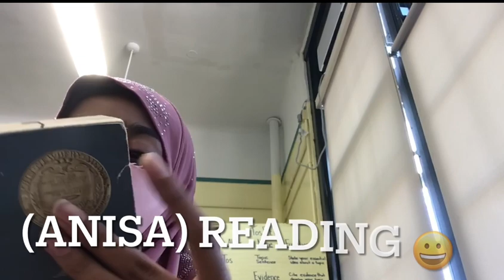Our School Day📚 | Amy & Anisa | Please Subscribe!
If there is a blank sound, please reassure that this is a glitch and we do not know how this occurred. 😁💕